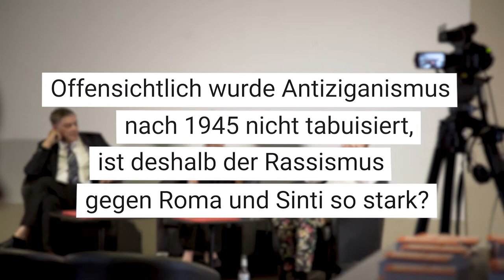Der Völkermord an den Roma und Sinti - Interview mit Romani Rose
Interview mit Romani Rose zum Völkermord an den deutschen Roma und Sinti während des Nationalsozialismus und der Aufarbeitung in der Bundesrepublik.

Romani Rose ist Vorsitzender des Zentralrats Deutscher Sinti und Roma.